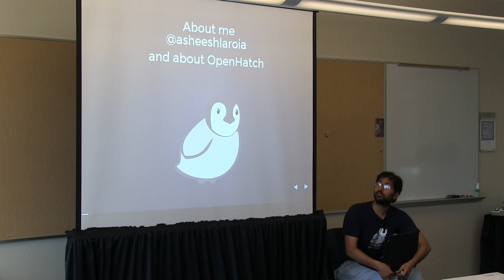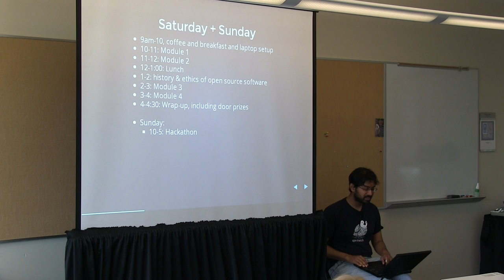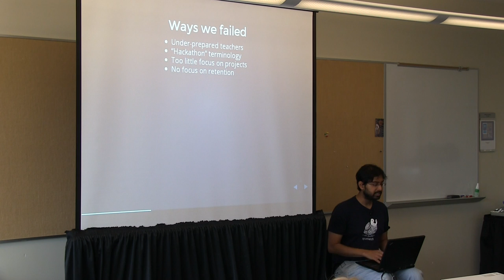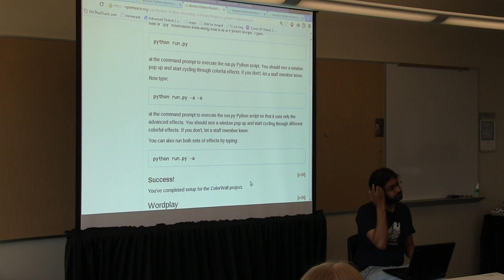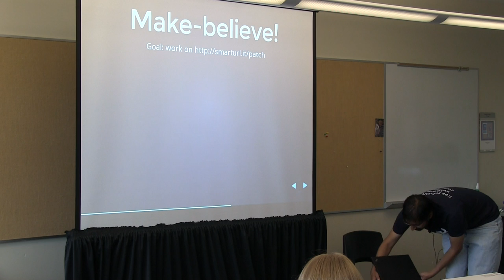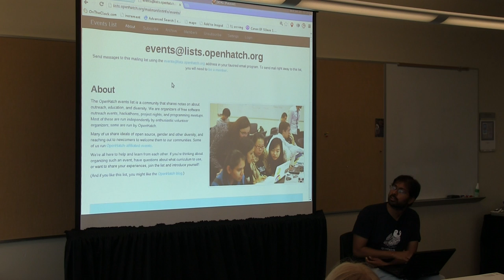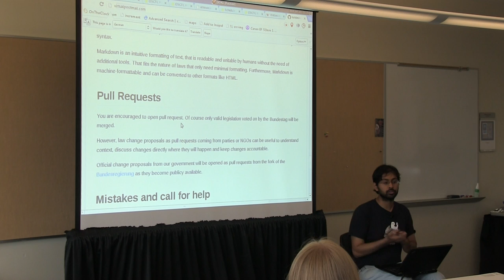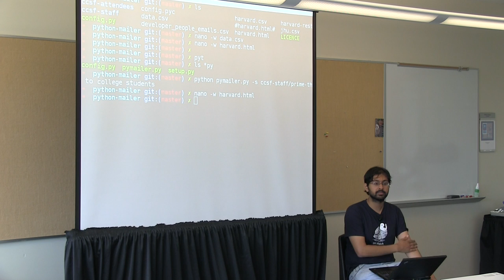OSB2013 - Asheesh Laroia - Training the Trainers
This video is about OSB2013 - Asheesh Laroia - Training the Trainers